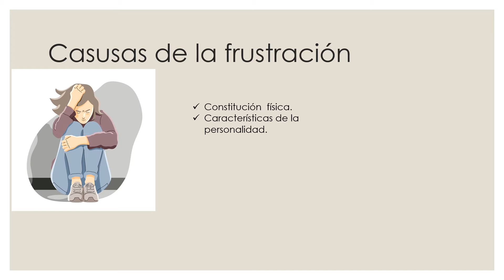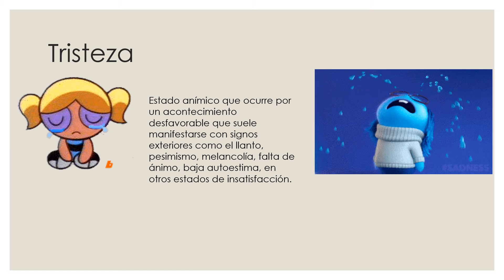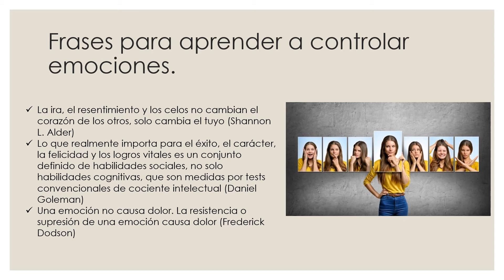Manejo de emociones en la adolescencia